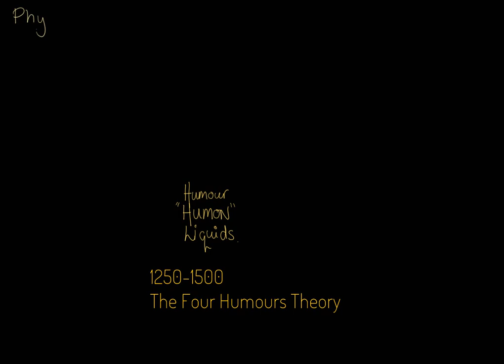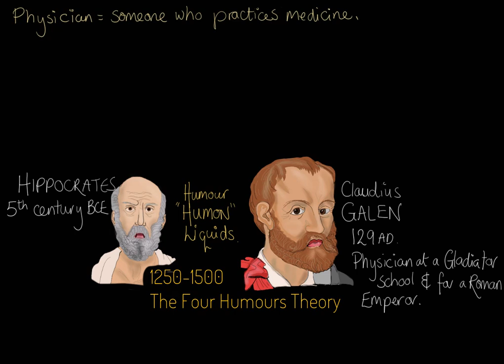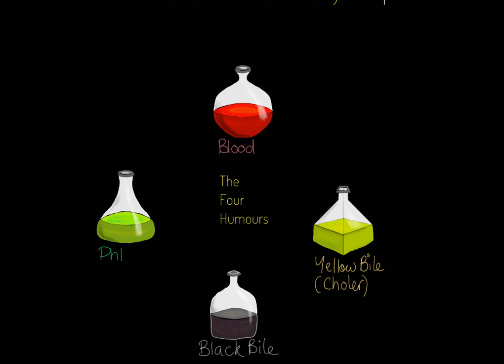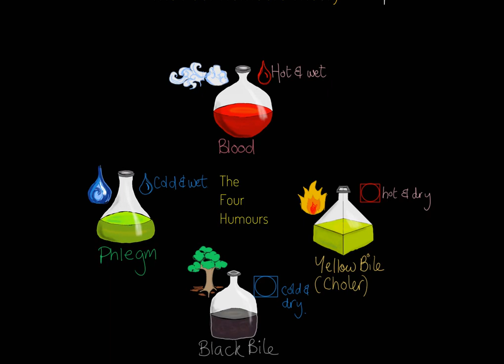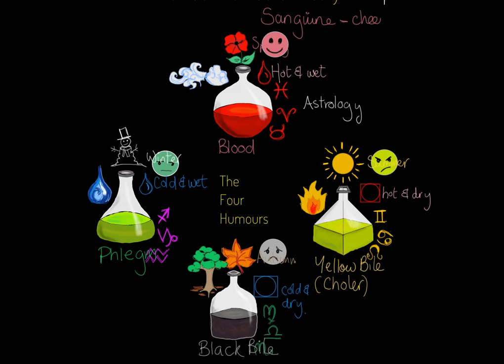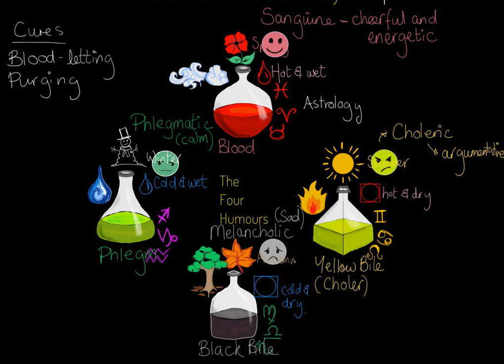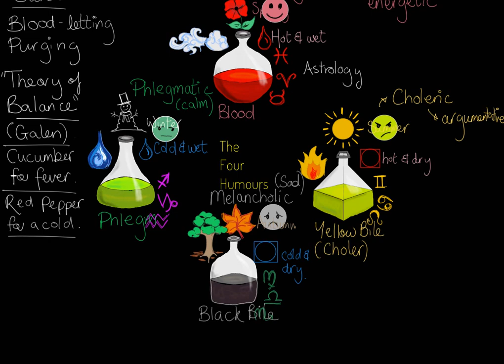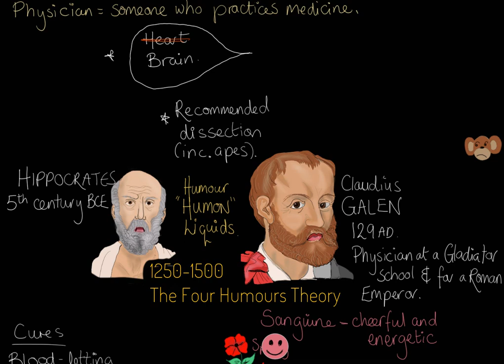Four Humours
Suitable for use with AQA GCSE History:  Health and the People: c1000 to the Present Day

This video explores the importance of Galen's Theory of the Four Humours on medieval medical ideas.

For more help with Edexcel, AQA or OCR GCSE History courses on Health or Medicine, visit theeverlearner.com. 14-day free trials available for individuals, private tutors and whole departments.